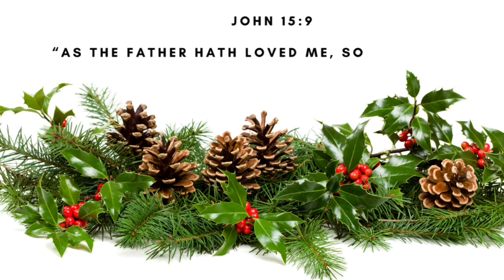CHRISTMAS FARMHOUSE KITCHEN DECORATE WITH ME Decorating Series Part 5 Holiday Home Decor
I am so happy you chose to spend some of your day with me. I hope you enjoy this video.
👍🏻Don’t forget to give my video a thumbs up!

Calender…Calenders.com
Things from Hobby Lobby : wreath Hangers, copper bells, mug, bottle brus trees, candlesticks, tiered tray, chickenwire shelf, hot cocoa signs, apron and plant stand.
Big Lots: copper sign over stove
Handmade items: noodle board and farmhouse sign.
Walmart: curtains and wreaths on pantry doors.

🧺🧺Ruffled tea towel video…. How To Make A No Pattern Handcrafted Handmade Ruffled Tea Towel Tutorial

😊(I could earn a small commission from my Amazon Storefront and Affiliated links, if you buy through my links, it really helps my channel, but it is no cost to you. I really appreciate it. 👍🏻)